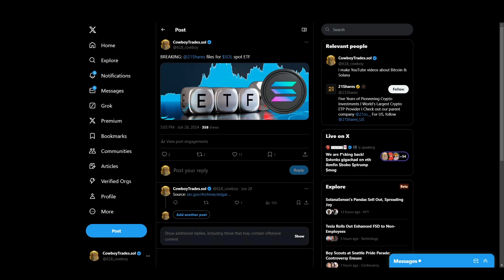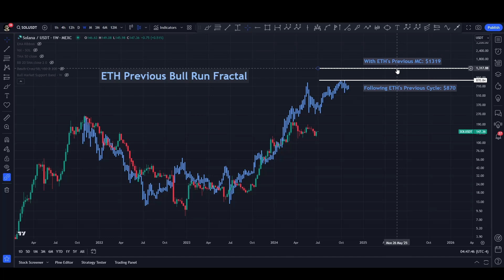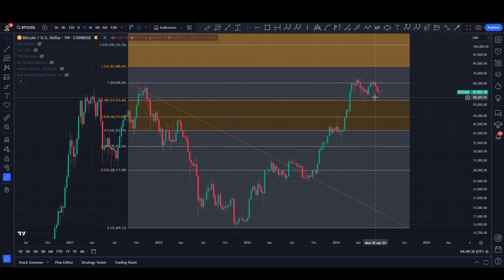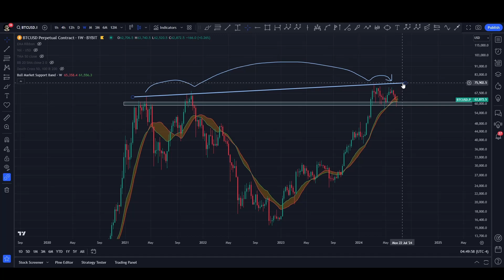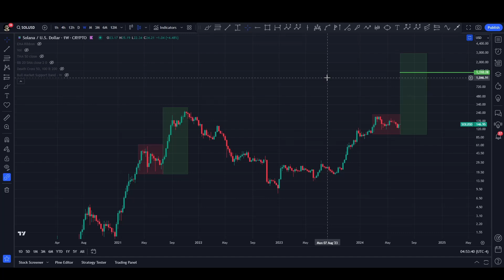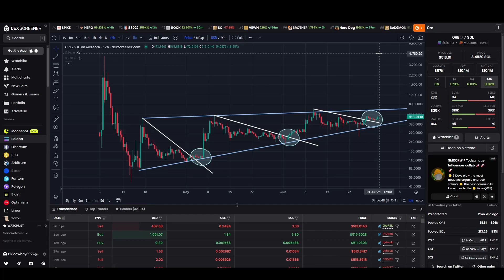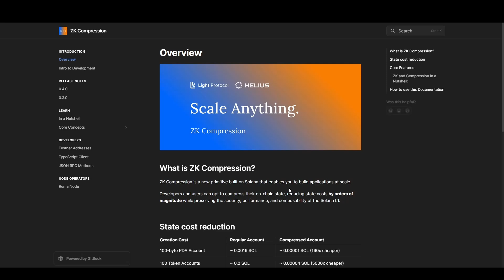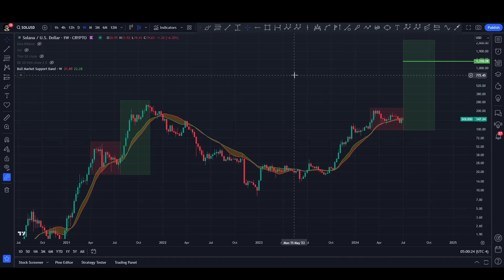Bitcoin & Solana To This Price Now!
Bitcoin & Solana To This Price Now! - SOL BTC News / ORE Supply / Crypto Technical Analysis and Price Prediction

Chapters:
0:00 Intro

0:14 Solana Analysis
2:28 Bitcoin Analysis
3:49 I'm Buying More Now!

7:08 Actionables
8:23 Support The Channel!

Bitcoin Tip Jar:
bc1q3cp98e9vjwhrvwaj9mg2mpw4ux45f2h5zvx2yw

Solana Phantom Wallet Tip Jar:
EJJinRXYXWnWvihYpYoBYcR53A88zCcLnZHGUAHbA2EN